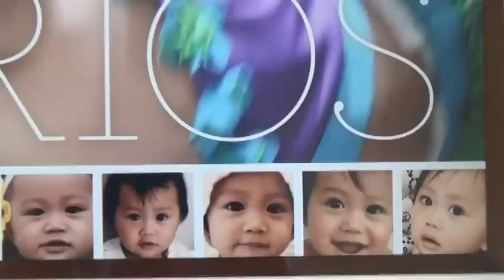Aura's First Birthday!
It has been one year already!